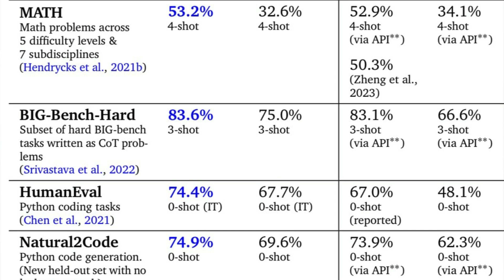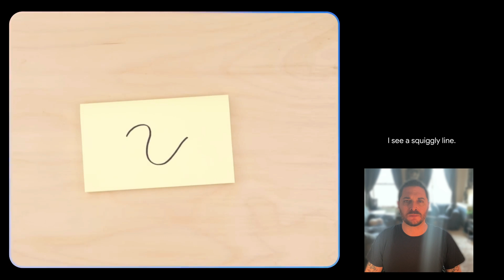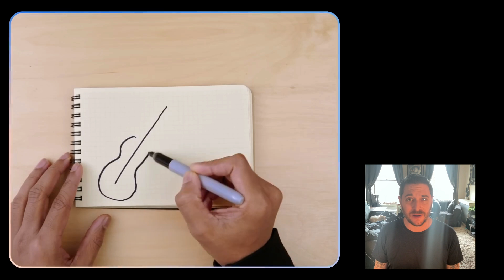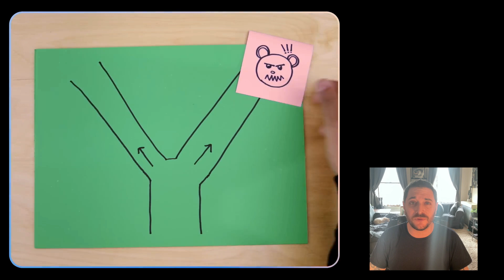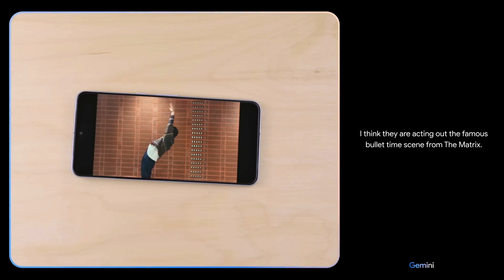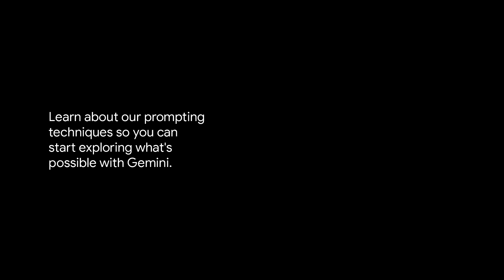Can ChatGPT Survive This?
The ChatGPT Killer? Google Unleashes Gemini!

Business owners, get ready for a revolution in AI! Google just dropped their latest AI model, Gemini, and it's poised to blow ChatGPT out of the water. In this episode of Smart AI, we'll dive deep into Gemini's capabilities and explore how it can transform your business.

Here's what you'll learn:

Why Gemini is considered the "ChatGPT Killer"
The amazing features and capabilities of this next-gen AI model
Real-world examples of how Gemini can be applied in your business
The potential impact of Gemini on the future of AI
Actionable steps you can take to start using Gemini today
Don't miss out on this game-changing technology! Watch now and unlock the power of Gemini for your business!